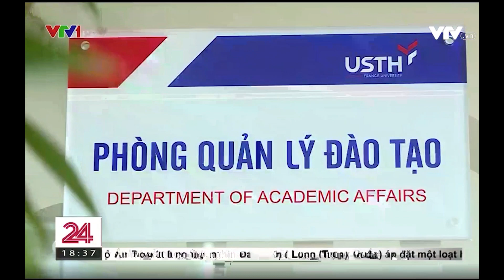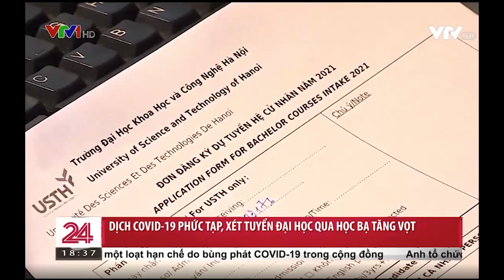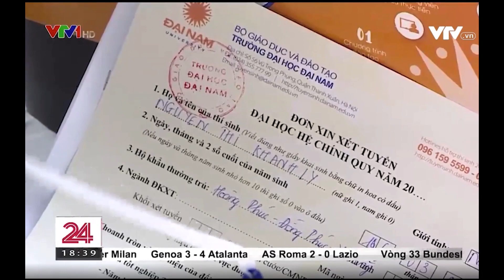ĐH FPT đảm bảo chất lượng đầu vào qua xét tuyển học bạ và xếp hạng SchoolRank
Sĩ tử lớp 12 năm nay có tâm lý lựa chọn phương thức xét tuyển đảm bảo chắc suất vào ĐH trước những diễn biến phức tạp của Covid-19. Nhiều trường ĐH, trong đó có ĐH FPT, sớm công bố phương thức xét tuyển bằng học bạ THPT, giảm bớt áp lực cho thí sinh.
Bên cạnh đó, để đảm bảo chất lượng đầu vào, từ năm 2020, ĐH FPT áp dụng công cụ tra cứu xếp hạng học tập THPT toàn quốc - SchoolRank. Theo đó, chỉ các học sinh lọt Top50 theo xếp hạng SchoolRank mới đủ điều kiện xét tuyển vào ĐH FPT. Các trường đại học khác cũng có thể dùng công cụ này xác định ngưỡng tuyển sinh đầu vào.